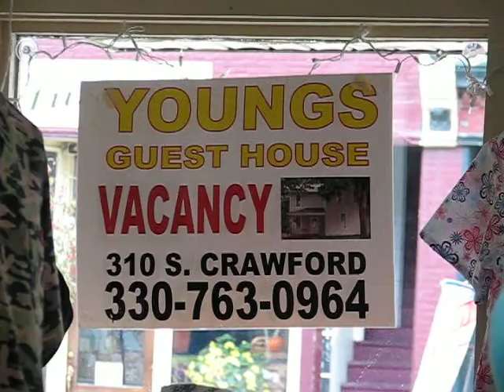Young Uniforms and Scrubs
A great variety of gift ideas along with our selection of quality uniforms, offering personalized embroidery, screen printing, alterations, and dry cleaning at Young Uniforms and Scrubs.
96 W. Jackson St.
Millersburg, OH  44654
Hours:
Also by appointment